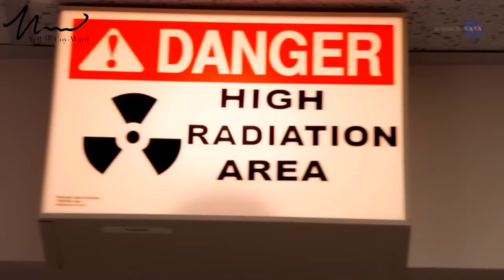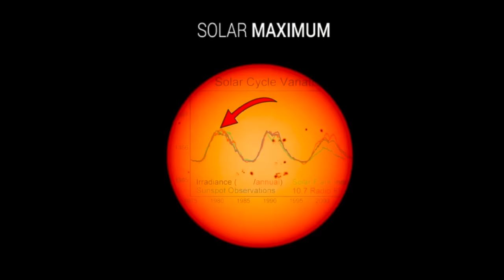Really? We MUST Get Ready For A Grid Down Scenario in 2024 ?!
3. Join Our AMAZING 'Awake' Tribe Here!

00:00 - Intro
01:17 - Texas Was Hit Hard
03:05 - I’m Sure We Have All Experienced This
04:27 - It Just Won’t Work
06:38 - What Would People Do??
09:21 - It Won’t Happen To Me
13:31 - It's Happening Already For Some
14:55 - The Waitlist Is OUTRAGEOUS
17:52 - It’s Only A Matter Of Time